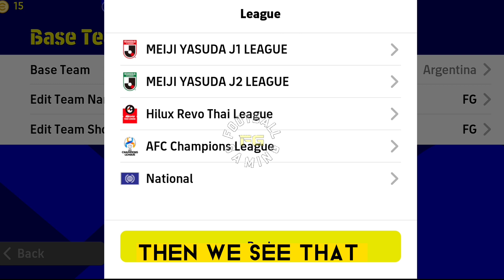Why is Cristiano Ronaldo Still Not In Al Nassar FC ? | Cr7 Al Nassar In Efootball 2023 Mobile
How to Select Al Nassar In efootball 2023 Mobile
Hey Guys Don't Forgot To Support Me 🙂
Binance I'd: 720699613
For Efootball Account Sale / Buy, Join Our Official Successful Group 😍
❤️‍🔥Get Best Accounts At Cheap Rates
❤️‍🔥Custom Formations & Cheap Coins Available.
❤️‍🔥Only Admins Deal (100% Trusted)
WATSAPP GROUP LINK 🔗👇:

I'm on Instagram as fgfootballgaming

version update 2.4.0 efootball 2023 mobile
efootball 2023 tips
al nassr efootball 2023
efootball al nassr
al nassr pes 2023 mobile
al nassr in efootball
efootball 2023 al nassr
al nassr fc in efootball 23
al nassr in efootball 2023
pes al nassr
pes 2023 mobile al nassr
how to get al nassr in efootball 2022
efootball 2023
al nassr fc efootball 2023
al nassr pes 2023
pes al nassr team
efootball al nassr team
al nassr fc in pes
efootball 2023 mobile al nassr
pes 2023 al nassr
al nassr in pes
efootball 2023 mobile
al nassr efootball 2023 mobile
al nassr efootball
how to get al nassr in efootball 2023
ronaldo efootball 2023
efootball 2023 ronaldo
pes 2023 al nasr hangi ligde
al nassr pes
how to select al nassr in pes
al nassr in pes 2023 mobile
pes 2023 mobile
pes 2023
ronaldo pes 2023
al nassr en efootball 2023
cristiano ronaldo efootball 2023
how to select al nassr in efootball 2023
how to take al nassr in efootball 2022
efootball 2023 al nassr team
efootball 2023 al nassr nasıl bulunur
peste al nassr nasıl seçilir
pes mobile al nassr
efootball 2023 al nasr
efootball 2023 mobile ronaldo
al nassr fc efootball 2022
pes 2023 al nasr
efootball ronaldo
pes 2023 mobile al nassr hangi ligde
al nassr fc pes 2022
al nassar in efootball 2022
al nassr
how to find al nassr in efootball
how to get al nasr in efootball
pes 2023 mobile ronaldo
ronaldo al nassr
efootball 2023 mobile cristiano ronaldo
al nassr in efootball 23
efootball al nassr club
club al nassr di efootball 2023
ronaldo al nassr efootball 2023
al nassr fc
al nassr in pes 2023
ronaldo max level pes 2023
al nassr team in efootball 2023
pes ronaldo
efootball
al nassr pes 2022
al nassr fc pes 2023
pes 2023 ronaldo
al nassr no efootball 23
club al nassr di pes 2022
pes 23 al nasr
efootball 2023 cristiano ronaldo
pes
al nasser in efootball 2022
how to get ronaldo in efootball 2023
al nasr in efootball
efootball 2023 ronaldo al nassr
how to get ronaldo in pes 2023
pes 2023 al nassr team
al nasr in pes
efootball 23 al nassr
ronaldo pes
al nassar
al nassr fc pes
al nassr fc in pes mobile
al nassr pes 2023 hangi ligde
al nassr vs al wehda
efootball 2023 al nassr club
how to choose al nassr in efootball 2022
pes 2023 al nassr hangi ligde
al nassr di efootball 2023
how to choose al nassr in pes
al nasser club
al nassr fc in efootball 23 mobile
al nassr kit in efootball 2023
alnaser
psg vs al nassr
al nasser club in efootball 2022
al nassr in pes mobile
how to find al nassr in pes
how to get al nassr team in pes
al nasr in pes 2023
al nassr pes mobile
efootball 2023 mobile al nassr team
how to select al nassr in pes 2023
pes 23 mobile al nassr
ronaldo al nassr pes
efootball 2023 tutorial
how to select Al Nassar dream team efootball 2023
Ronaldo al nassar in efootball 2023
Ronaldo al nassar pes 2023
al nassar ronaldo in efootball 2023
al nassar ronaldo in pes 2023
al nassar ronaldo efootball 2023
al nassar ronaldo in efootball
efootball 2023
efootball al nassr
how to get al nassar jersey in efootball 2023 mobile
how to get al nassar fc kit in efootball 2023 mobile
how to get al nassar kit in efootball 2023
how to get cr7 al nassar in efootball 2023
how to get al nassar kit in pes 2023 mobile
how to get al nassar jersey in pes 2023
how to get cr7 al nassar in efootball 2023 mobile
how to get ronaldo al nassar in efootball 2023 mobile
cr7 al nassar jersey in efootball 2023
how to get ronaldo al nassar in pes 2023 mobile